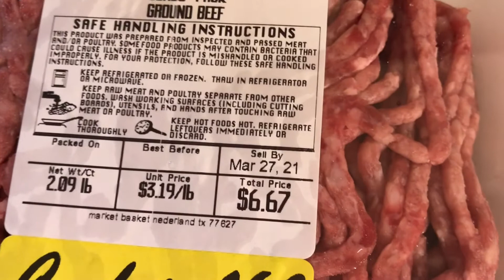Life In Texas | MAY NAKAKATAWANG NANGYARI | WE MADE BURGERS AT HOME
Hello y'alls!

This video contains clips during my 5th and 6th day of house arrest (quarantine).

Appreciate all of you supporting my channel.

Fb page: Filipina Wife of a Texan